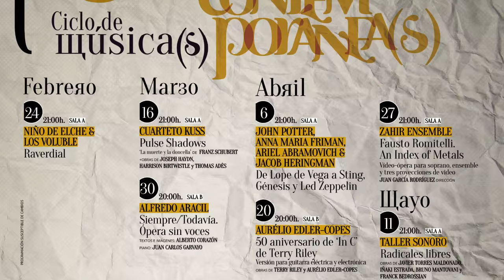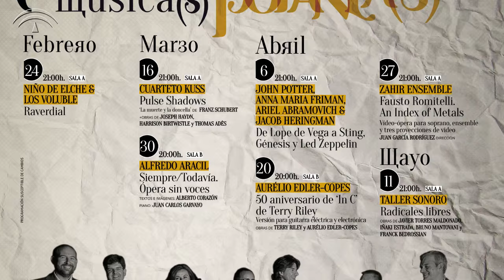Ciclo de Música Contemporánea 2016. Teatro Central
Teaser Ciclo de Música Contemporánea 2016. Teatro Central.

Fotos Los Voluble y Niño de Elche: Celia Macías
Fotos Cuarteto Kuss: Molina Visuals
Fotos John Potter, Anna María Friman, Ariel Abramovich & Jacob Heringman: CFWesenberg
Fotos Zahir Ensemble: María Marí-Pérez
Fotos Taller Sonoro: David Magüesín

Edición y realización: Javier Rivera y Marián Ruiz.

Diseño: Oficina de diseño AAIICC.